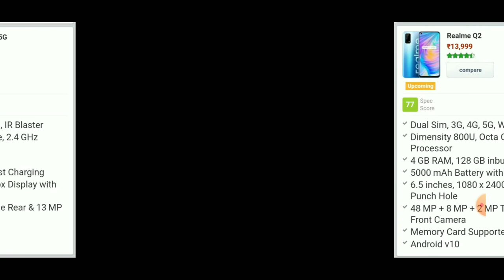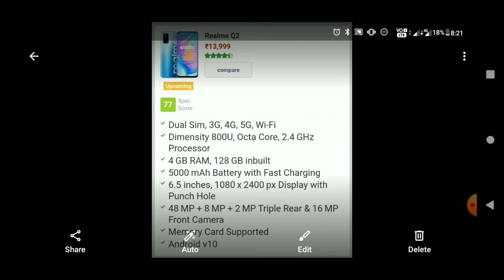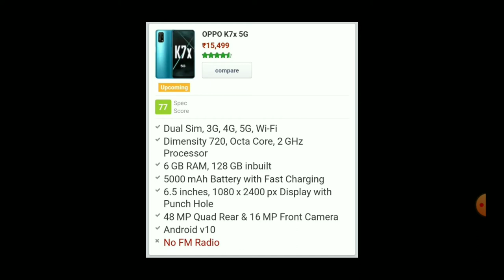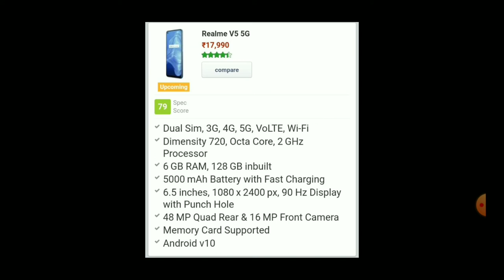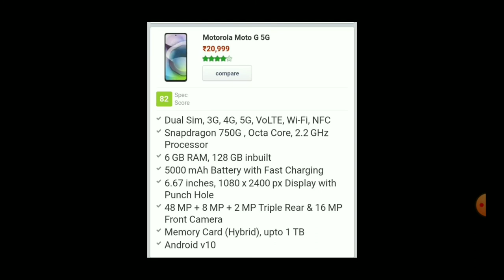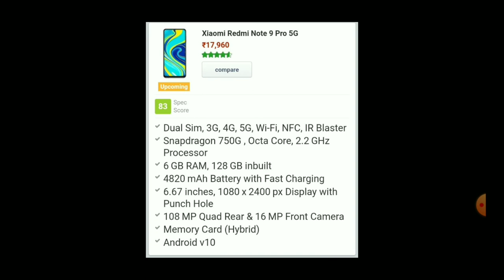Don't buy any 4g smartphone 2020 l because? low budget 5G Phone 2021l Upcoming 5G smartphone 2021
smartphone 2021 upcoming 5G phone

If you want to buy, then you can wait for these 5G phones, if you do not even have a 4G phone then you can buy no doubt thank you.

Xioami_redmi_note_9_5G
Realme_Q2
Realmex2pro
Oppok7x
oneplusnordn10
Realmev5_5g
Motorola_Moto_g_5g

all smartphone upcoming this link

follow us__

Facebook page _ Sonu Evane

Instagram I'd___ sonuevane.info24